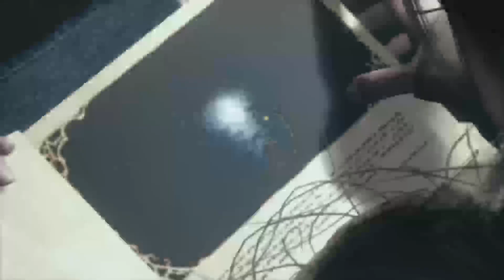Resident Evil Village | #5 | Miranda + Fin de l'histoire principale (avec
Salut tout le monde, c'est MrJustPlayGame , j'espère que vous allez bien. Cette vidéo dernière partie de mon let's play sur ce jeu. Dans cette vidéo, je vais me battre contre Miranda. Cette vidéo conclut donc l’histoire principale de ce magnifique jeux.

Résumé du jeu :
Resident Evil Village est un jeu vidéo d'horreur en vue à la première personne développé et édité par Capcom. Il est sorti le 7 mai 2021 sur Windows, PlayStation 4, PlayStation 5, Xbox One, Xbox Series et Google Stadia. Il constitue le douzième épisode majeur de la série Resident Evil et fait suite à Resident Evil 7: Biohazard sorti en 2017. Le jeu se déroule quelques années après les événements de Resident Evil 7. Ethan Winters a retrouvé sa femme Mia et mène avec elle et leur fille Rose âgée de six mois une existence paisible. Cependant tout bascule pour la famille lorsque l'agent Chris Redfield et ses hommes font irruption dans la maison, assassinent Mia et enlèvent Rose ainsi qu'Ethan évanoui vers une destination inconnue. Quand Ethan reprend conscience, il se retrouve dans un bourg délabré en Europe abritant une population en grande partie transformée en monstres. La famille d'aristocrates des environs, les Dimitrescu, règne sans partage sur les alentours et semble déceler bien des réponses aux maux du village et d'Ethan.